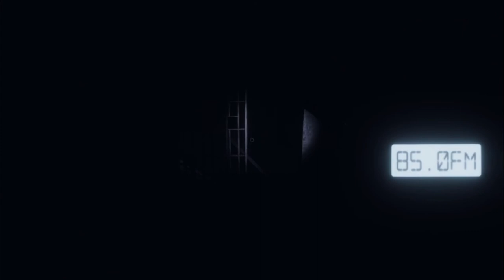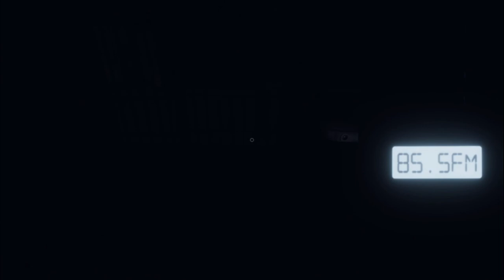WE ARE THE WORST I PHASMOPHOBIA (W/ LOBO GAMING)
Scariest game on the planet!!!
Watch as the two worst paranormal detectives try an exercise a few ghost!!!
(W/ Lobo Gaming)